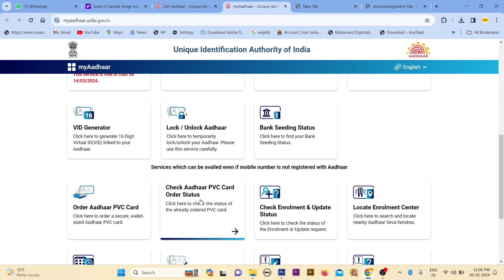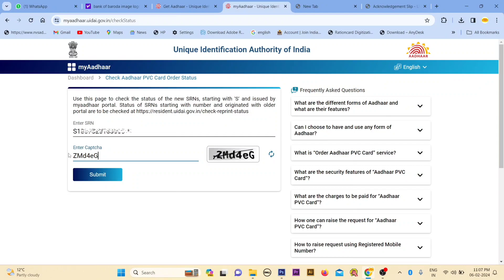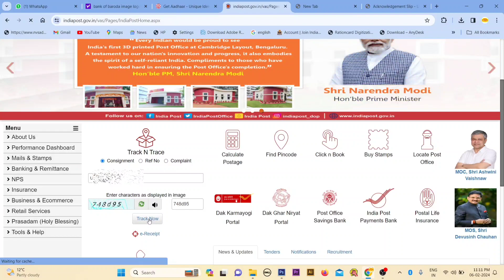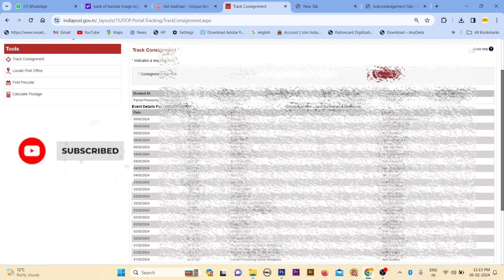how to check pvc aadhar card order status Online 2024/ PVC Aadhar card Status Kaise check Kare ?